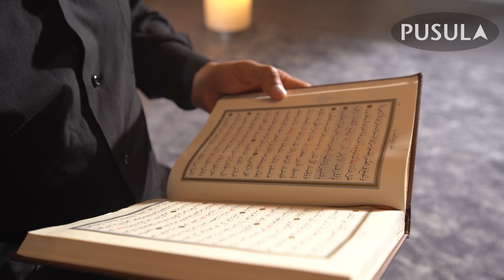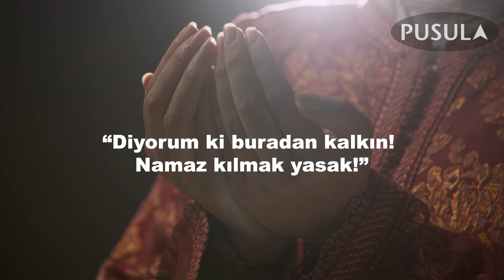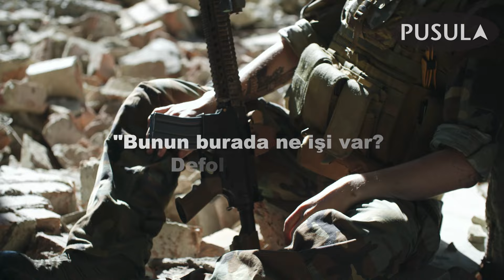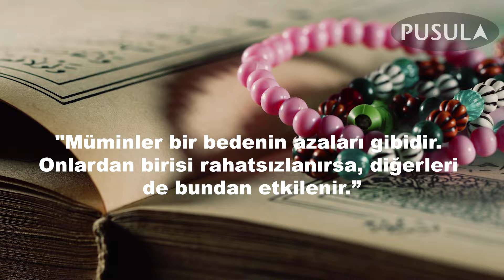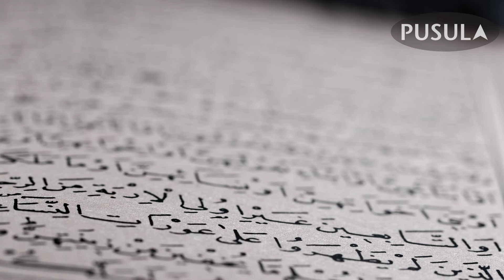Bu Askerler, Caminin Önünde Namaz Kılan Bir Kadını Gördü Ve Bakın Önünde Ne Yaptı?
Bu Asker, Caminin Önünde Namaz Kılan Bir Kadını Gördü Ve Bakın Önünde Ne Yaptı?

Hoşgeldiniz!
Her gün sizlerle buluşturduğumuz videolarımızda; Kur’an-ı Kerim’in anlamlarını, Peygamber Efendimizin (s.a.v.) hayatından öğretileri, İslam’ın temel prensiplerini ve günümüz dünyasında nasıl daha iyi bir müslüman olabileceğinizi ele alıyoruz. Ayrıca, günlük ibadetler, dua ve zikir pratikleri ile ilgili rehberler ve çeşitli eğitim videoları da sizleri bekliyor.
Pusula Kanalımızda sunduğumuz içeriklerle, hem kişisel gelişiminize katkıda bulunmayı hem de toplumsal bilinci artırmayı hedefliyoruz. Her yaştan ve her seviyeden izleyiciye hitap eden videolarımızla, İslam’ın ışığını hayatınıza taşımayı arzuluyoruz.